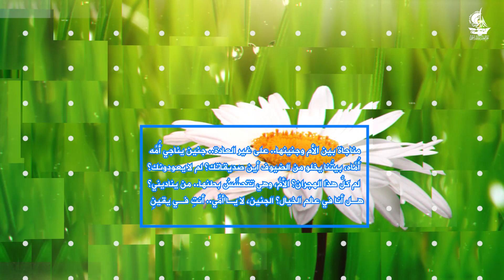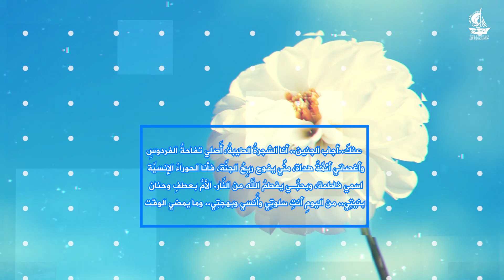مناجاة بين الأم وجنينها